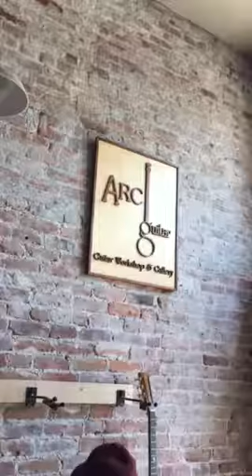ARC Guitar Winters CA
Carving an acoustic guitar neck